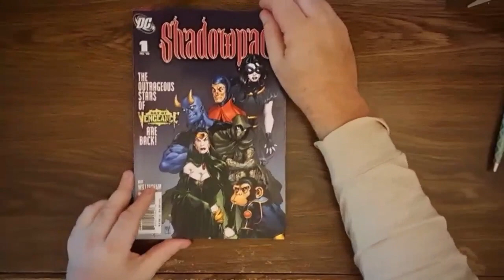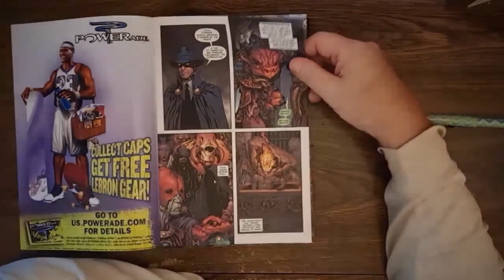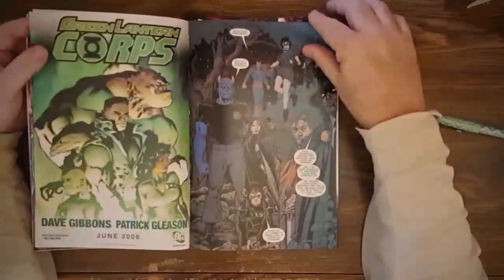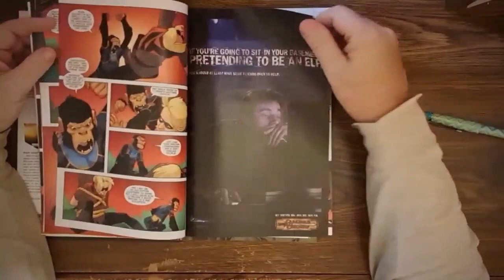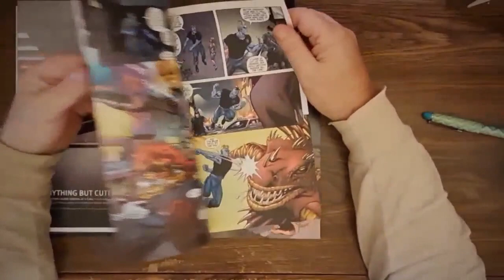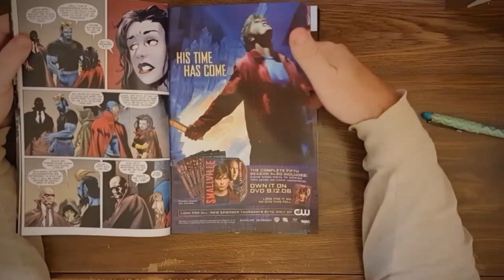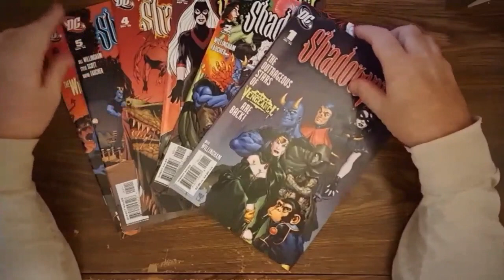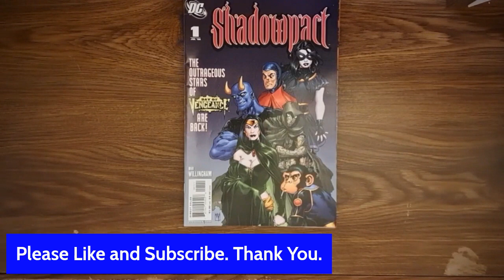Cheap Comic Collector 234 What Am I Reading Shadowpact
Please join me as I try to build a massive collection for less then $1 per issue.  A new video drops every day at noon except on Saturday when we do a live stream starting around 12:30 eastern time.

Let's Trade!  Trade comics with me here:  cheapcomiccollector.blogspot.com

Due to insane shipping rates to other countries, this offer is limited to the United States. Sorry.